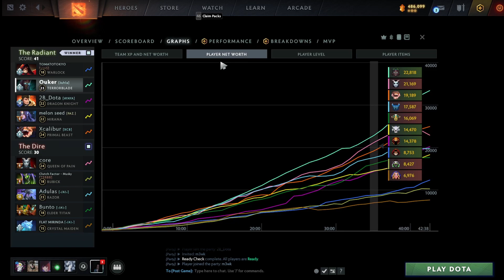TOMATOTOKYO (WITH SING AND XCALIBUR) / TERRORBLADE / OUKER DOTA 2 HIGHLIGHTS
Ouker will start streaming again soon. Follow the Twitch channel so you can be notified when he goes live.